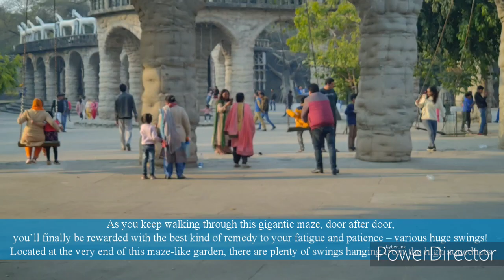ROCK GARDEN | Chandigarh | Most Famous Tourist Place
In Feb 2020, i had visited few cities of himachal pradesh and punjab.
The Whole trip was truly magical and full of amazing experience.
Here i am presenting Rock Garden Vlog from the City of Chandigarh.

Chandigarh: Chandigarh is a city, district and union territory in India that
serves as the capital of the two neighboring states of Punjab and Haryana.
It was one of the early planned cities in post-independence India and is internationally known for its architecture and urban design.

Rock Garden:The Rock Garden of Chandigarh is a sculpture garden in Chandigarh, Punjab, India.
It is also known as Nek Chand's Rock Garden after its founder Nek Chand Saini, a government official who started the garden secretly in his spare time in 1957.
Today it is spread over an area of 40 acres (16 ha). It is completely built from industrial and home waste and discarded items.

ABOUT ME:
Hi Everyone!
I'm Amruta
I like to make youtube videos on Travel and Beauty. Join me in this journey.

Tour&Travel: TravYatri

Camera: OnePlus7T

Hope you all enjoy the video  and learn some amazing google facts about this place.
Let me know your valuable feedback.